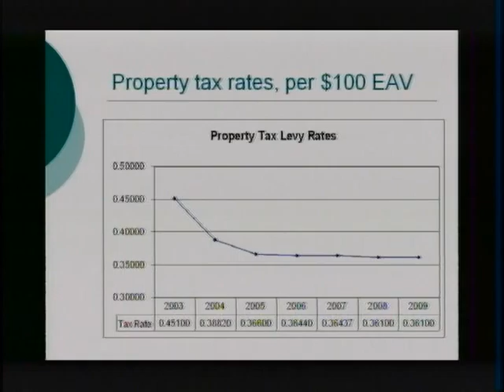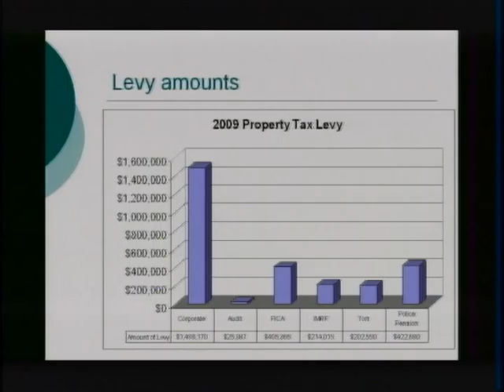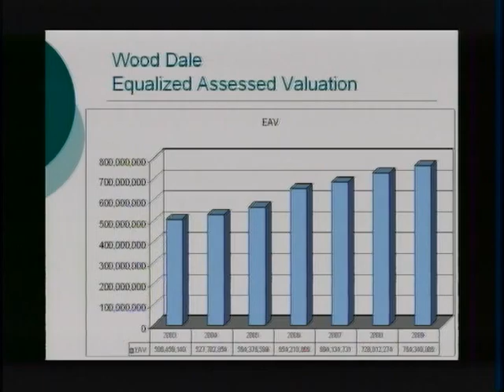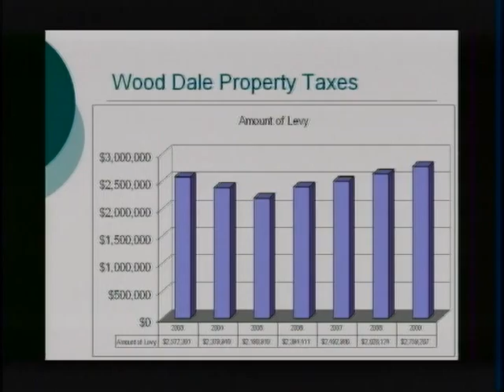City Of Wood Dale: Committee Of The Whole 12/10/2009 Part 4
The City of Wood Dale Committee Of The Whole 12/10/2009 Part 4